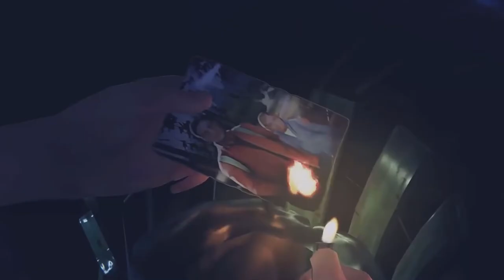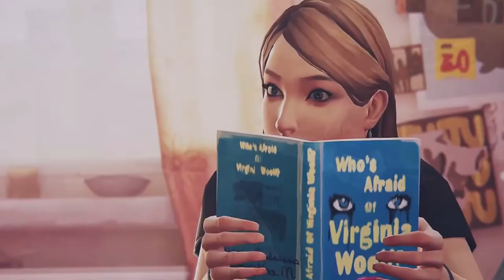Desperately Wanting - LIS